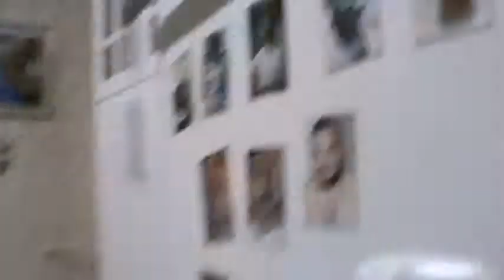Bianca e Bento na cozinha - Meus queridos chow chows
Para sempre recordar minha filha querida